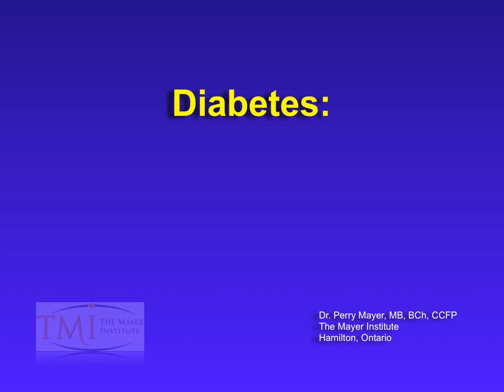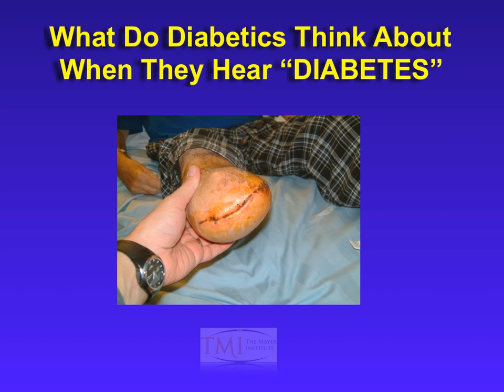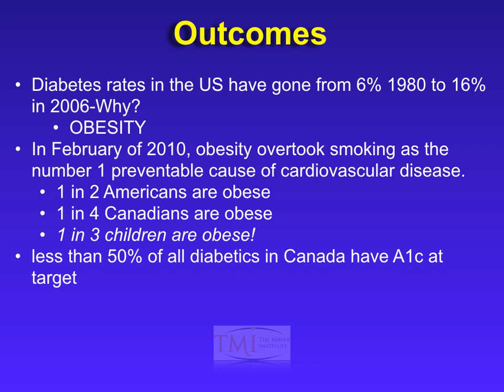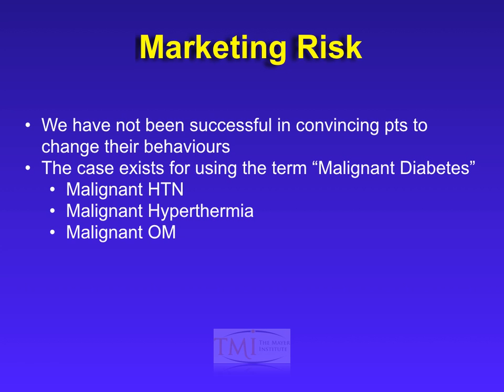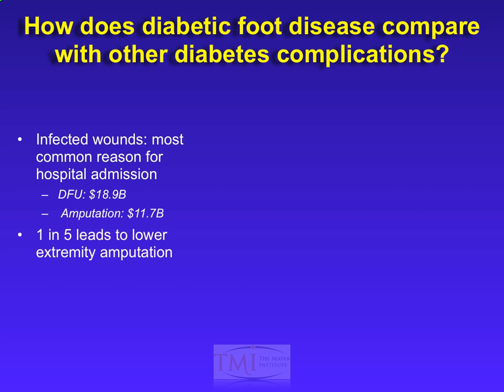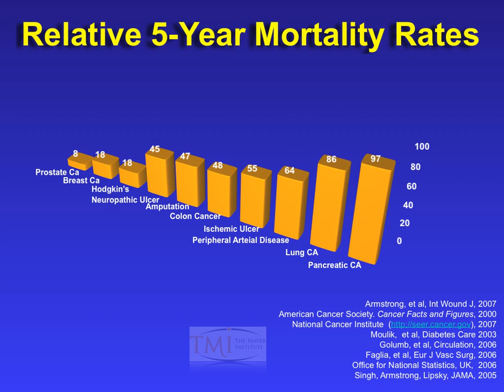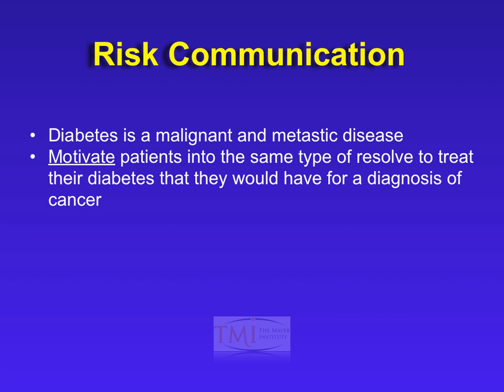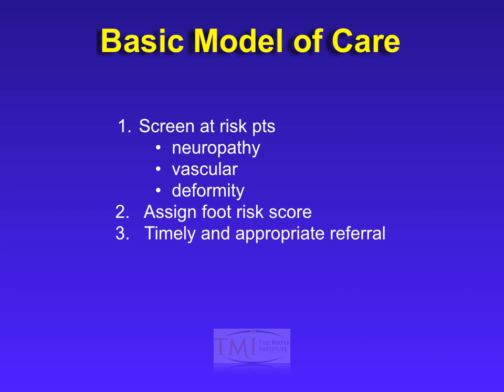Episode 3 of OFFLOAD from The Mayer Institute ( Diabetes Education : Diabetes- A Malignant Disease)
Diabetes Education Video.

"Diabetes. A Malignant Disease" The Mayer Institutes Third Online Diabetic Foot Case Study dealing with the diabetic foot wound and the risk of amputation. Anyone with diabetes, at risk for diabetic or knowing anyone with diabetes should watch this.

Diabetes affects 10% of the population in Canada. Up to 70% of diabetics will develop peripheral neuropathy (a loss of sensation in their feet). One in 4 of these patients will develop a foot ulcer, for whom amputation is a major risk. Diabetic foot complications are a leading cause of hospitalization, and accounts for is over 75% of the non-traumatic lower limb amputations performed annually in Canada. We believe these diabetic complications are preventable.